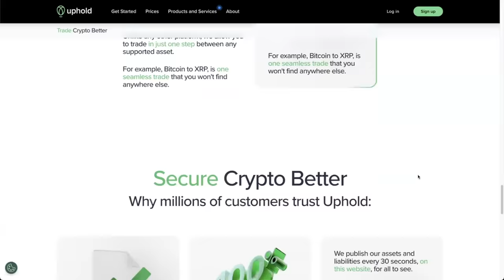David Schwartz Talks Ripple XRP Ledger, AMM, Metaco HSBC, CBDC & Stablecoin Pilots & Tokenization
David Schwartz is the CTO at Ripple. We discuss:
- SEC Ripple XRP Ruling
- Crypto disruption of money and Governments reaction
- Ripple Metaco & HSBC
- Are Banks more open to Crypto and blockchain now?
- XRPL AMM
- CBDC and Stablecoin Pilots on XRPL
- New XRP Ledger use cases
- PolySign

⏰ Time Stamps ⏰
00:00 Intro
01:13 David's outlook for 2024
02:27 SEC Ripple XRP Ruling
06:34 Crypto disrupting money
10:27 US maintain reserver currency status with CBDC or Stablecoin
13:55 Banks more open to Crypto and Blockchain?
18:28 Number of Banks Ripple is working with
20:41 Ripple Metaco and HSBC
26:37 CBDCs and Stablecoins on the XRPL
33:45 Banks don't move fast
35:00 AMM
39:29 NFTs on XRPL
43:35 New Use Cases for XRPL
46:50 Blockchain to solve AI Deep Fakes
50:54 PolySign
51:47 What is David most excited about for 2024?
54:20 Favorite Desert